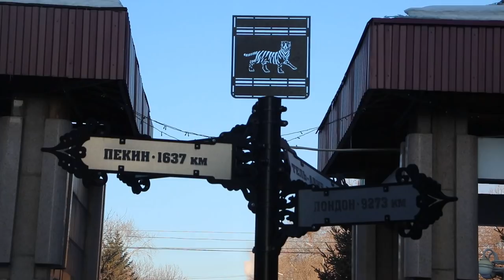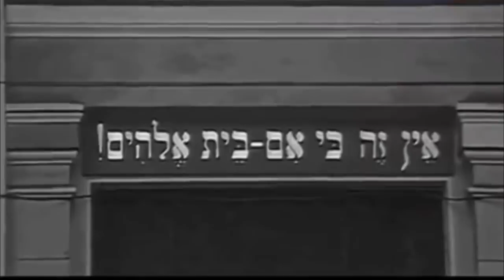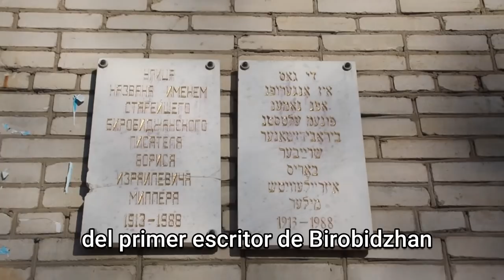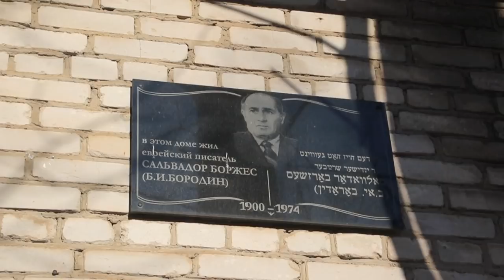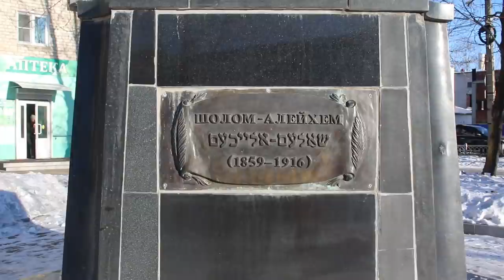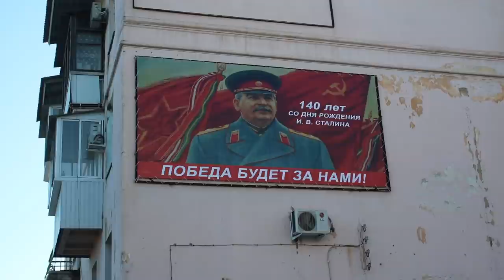Birobidzhan: Un "PAÍS" JUDÍO que NADIE CONOCE | BIROBIDZHAN Ep. 1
¿Un ESTADO JUDÍO antes que ISRAEL🇮🇱? | BIROBIDZHAN Parte 1

En 1928 Iosef Stalin mandó a construir un Oblast Autónomo Hebreo en el lejano oriente ruso. Allí migraron una gran cantidad de judíos con el ideal de construir el primer Estado Judío del siglo XX. Hasta el día de hoy, el idioma oficial es el idish, los letreros de las calles están escritos en este idioma y la cultura judía se respira en cada esquina.
No te pierdas esta serie de capítulos que voy a ir presentando sobre BIROBIDZHAN

MIS REDES